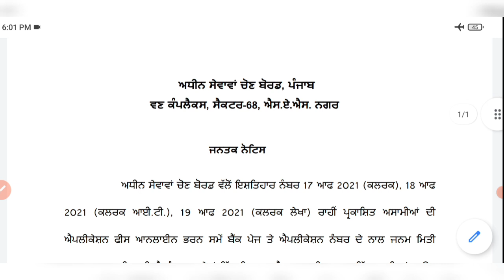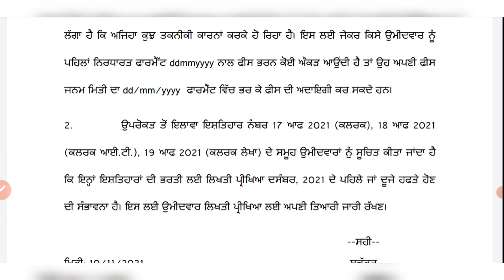psssb clerk exam date out | psssb clerk syllabus | psssb clerk exam prepration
1. psssb clerk exam date
2. psssb clerk exam prepration
3. psssb clerk exam syllabus
4. psssb clerk